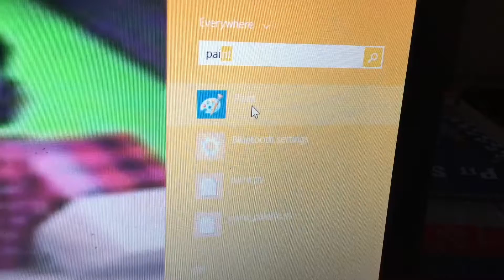I GO HARD IN THE MS PAINT